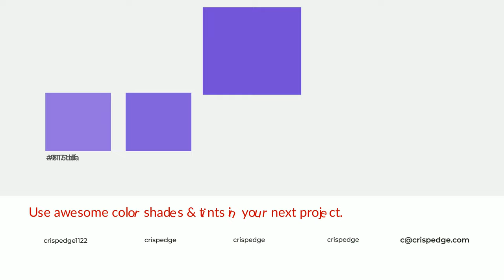Shades & Tints of Aconite Purple color 7249d6 A Warm Blue color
Shades of Aconite Purple color 7249d6 Warm Shades of Aconite Purple color with Blue hue for your project!

Shades
Hex 6540be

Tints
Hex 815dda